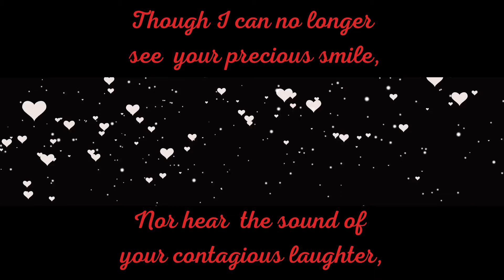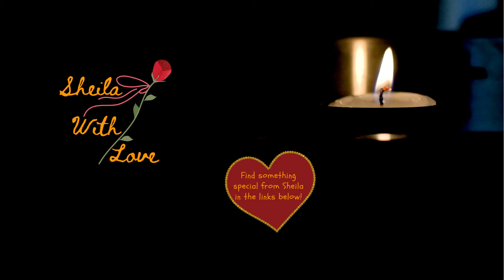FLYING FREE!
This video of bereavement is one of many love poems containing lines filled with love quotes.  It is a sad expression of the love that’s lost when someone close passes on and is now gone forever.  The heavy burden of grief is lightened somewhat remembering pleasant times that they once shared together.  The grieving person finds some solace as they avow “I know you are with me! I know you are watching over me! I miss you! I love you!”